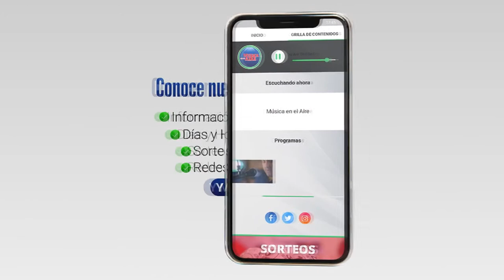12 personas a prisión por narcotráfico en Colonia